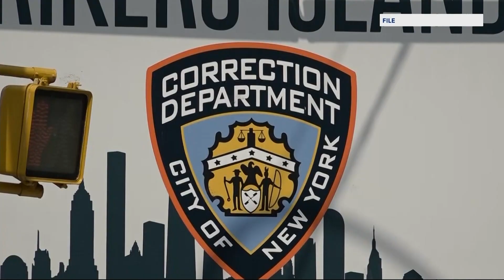Advocacy groups, inmates' families rally outside Bronx Hall of Justice to call for Rikers closure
Advocates say Anthony Scott died Monday, following a suicide attempt last Thursday while being held at Manhattan Criminal Court on $15,000 bail before being sent to Rikers Island.